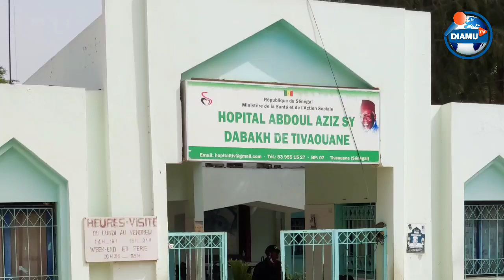Tivaouane: hôpital Mame Abdou Aziz sy Dabakh Gabrielle Kane en appuis aux dons à coût de 67 millions